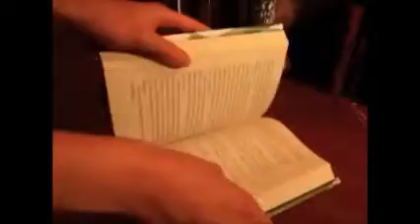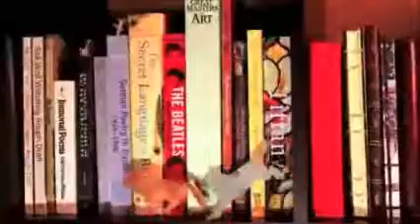My Wolf Movie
This is a Video I made about one of my favourite book series